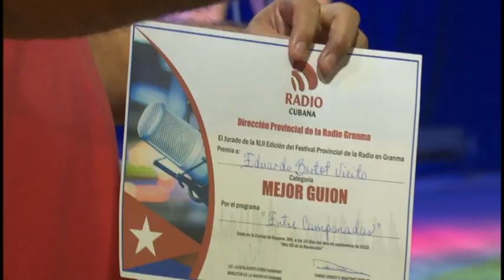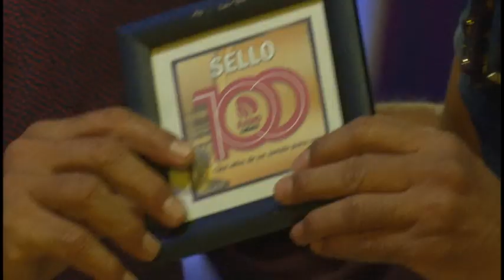Premian obras ganadoras del Festival Provincial de la Radio en Granma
Las mejores obras de la radio en Granma fueron reconocidas en la clausura del Festival Provincial de la Radio en su edición 42. La cita resumen, reconoció además a quienes destacan en su quehacer cotidiano.